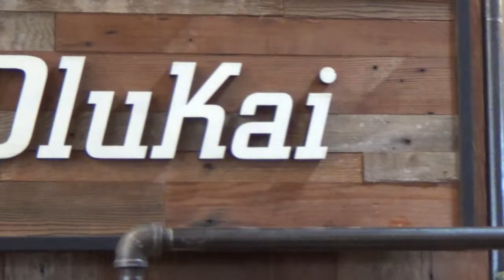'Fete De La Misique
Todays walk into Laguna for the day of Music. Started on the boardwalk and ended up at Peppertree Lane.  Thankyou to all the performers and artists today.